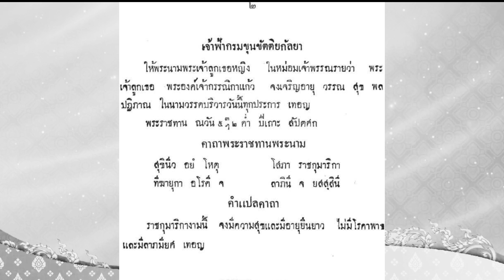วันคล้ายวันสิ้นพระชนม์ของ สมเด็จเจ้าฟ้ากรมขุนขัตติยกัลยา : วันที่ ๑๓ พฤษภาคม พุทธศักราช ๒๕๖๖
พระเจ้าบรมวงศ์เธอ เจ้าฟ้ากรมขุนขัตติยกัลยา (10 ธันวาคม พ.ศ. 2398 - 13 พฤษภาคม พ.ศ. 2425) มีพระนามเดิมว่า พระเจ้าลูกเธอ พระองค์เจ้ากรรณิกาแก้ว เป็นพระราชธิดาในพระบาทสมเด็จพระจอมเกล้าเจ้าอยู่หัว ประสูติแต่พระสัมพันธวงศ์เธอ พระองค์เจ้าพรรณราย และเป็นพระโสทรเชษฐภคินีในสมเด็จพระเจ้าบรมวงศ์เธอ เจ้าฟ้ากรมพระยานริศรานุวัดติวงศ์

/พระอิสริยยศ\

•10 ธันวาคม พ.ศ. 2398 - 1 ตุลาคม พ.ศ. 2411 : พระเจ้าลูกเธอ พระองค์เจ้ากรรณิกาแก้ว

•1 ตุลาคม พ.ศ. 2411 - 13 พฤษภาคม พ.ศ. 2425 : พระเจ้าน้องนางเธอ พระองค์เจ้ากรรณิกาแก้ว

•12 กันยายน พ.ศ. 2425 : พระเจ้าน้องนางเธอ กรมขุนขัติยกัลยา

•18 ธันวาคม พ.ศ. 2430 : พระเจ้าน้องนางเธอ เจ้าฟ้ากรมขุนขัตติยกัลยา

•23 ตุลาคม พ.ศ. 2453 : พระเจ้าบรมวงศ์เธอ เจ้าฟ้ากรมขุนขัตติยกัลยา